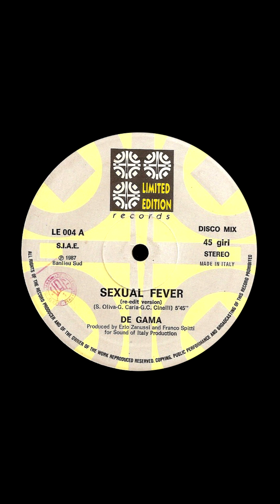De Gama – Sexual Fever